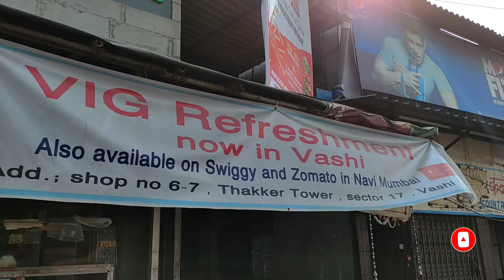Since 1951 Famous Sindhi and Punjabi food at Chembur camp | VIG Refreshment Dal Pakwan Chole Bhature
Dhaba type snack restaurant in this Chembur Food Tour, famous for its sindhi and punjabi food, typically made in a village style. Every morning you'll find people eating the most well known dish called 'Dal Pakwan' . I would ask every mumbaikar to taste this dish. The authenticity of this dish is unique at Vig. The hard & crispy puri along with 2-3 varieties of dal mixed together and a little pickle dropped over the hot-steaming dal along with a glass full of chilled Chaas with chaat masala sprinkled on top is what makes a perfect breakfast at Vig. VIG refreshments located in Chembur camp is a iconic breakfast place for generations. Best items to have are the classic Dal Pakwan that they make exactly the same way they have down for years. It's the best dal pakwan I have eaten till date. Dal was absolutely bang on in flavours severed with crispy layered pakwan. The pakwan is crunchy, dal is mixed with spices, aloo sabji and chutneys. Chole Batura is next best top seller. Big bloating Bhatura with soft Chana that is simple yet delicious. Chhoti puri, ragda pattice, samosa are other favorites. Not to miss the Chur Chur Paratha. Finish with a sweet Lassi with malai (heavy cream) floating on top. With the breakfast you can skip all meals for the rest of the day.It was worth coming all the way to eat here! Even though it is a small place, it was packed! The staff was courteous!

Do watch the complete video and let us know which dish you liked the most.
Address:
Sindhi Camp, Dr. C.G. Marg, Chembur COlony, Chembur East, Mumbai

Do watch the complete video and let us know which one is your most favourite.

1. Dal Pakwaan
   Rs. 100   Taste - 10/10

2. Chhole Bhatura
   Rs. 100   Taste - 9/10

3. Chur Chur Aloo Paratha

4. Veg Pulao - Rs. 100
   Taste - 10/10

5. Lassi - Rs. 60
   Taste - 9/10